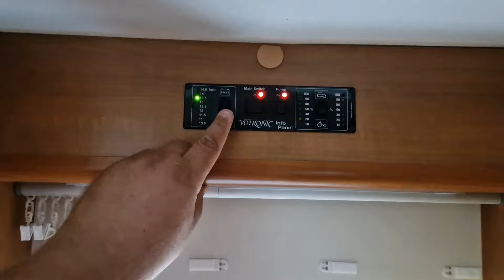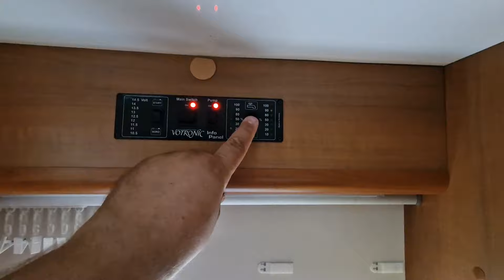#195 Kamper Niewiadów !!! Jak Wygląda Pierwszy Polski Kamper ??? Niewiadów Romer !!! Unikat !!!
Cześć !!! Zapraszam Was na odcinek o niezwykłym odkryciu. Otóż na terenie zlotu przy targach Caravans Salon w Poznaniu pojawił się prawdziwy biały kruk. Fabryka Niewiadów kojarzona jest zwykle z przyczepami kempingowymi, ale okazuje się, że był czas kiedy z linii produkcyjnej zjeżdżały... KAMPERY !!!
Tak moi drodzy oto przed Wami stoi kamper Niewiadów Romer !!!
Niewiele dowiedziałem się o tym projekcie i mamy razem z jego właścicielem prośbę do Was - jeżeli wiecie coś o historii produkcji kampera Romer to piszcie w komentarzach. Chętnie dowiemy się więcej.  Ciekawe dlaczego wyprodukowano tak niewiele egzemplarzy. Kamper jest solidnie wykonany i przyzwoicie wyposażony... dlaczego produkcja nie była kontynuowana?
Jesteście ciekawi jak wyglądą? Zapraszamy do obejrzenia odcinka ;)

Podoba się Wam nasza twórczość? Chcielibyście nas wesprzeć?Klikając w link poniżej postawicie nam wirtualną kawkę ;)
Dzięki i mamy nadzieję, że kiedyś spotkamy się przy takiej prawdziwej :)
A może chcesz nas wesprzeć bezpośrednio na YouTube?kliknij w link i dowiedz się więcej o bonusach dla wspierających ;)

 Muzyka:
Licencja Biblioteki YouTube:
Twisted Bandits All Around Me - NoMBe